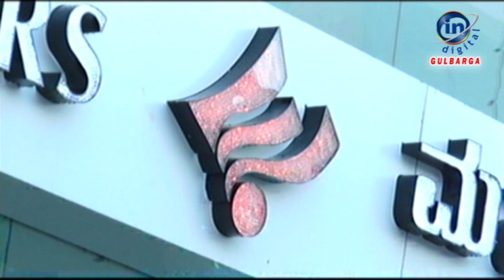ಚಿಂಚೋಳಿ ತಾಲೂಕಿನಲ್ಲಿ ಸಕ್ಕರೆ ಕಾರ್ಖಾನೆ ಆರಂಭಿಸಿದರೆ ಸಮಸ್ಯೆ ಬಗರಹರಿದಂತಾಗುತ್ತದೆ ಡಾ ಅವಿನಾಶ ಜಾಧವ ಭರವಸೆ